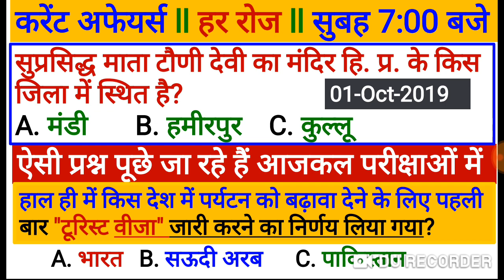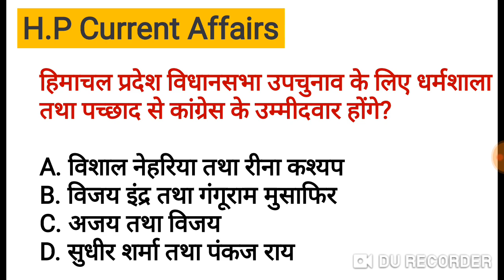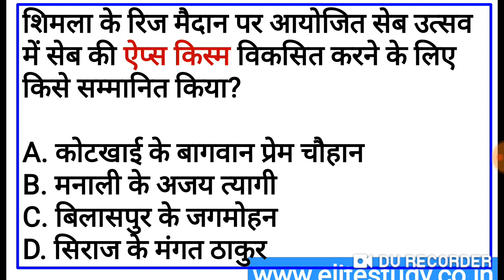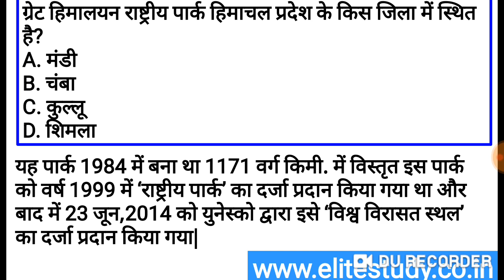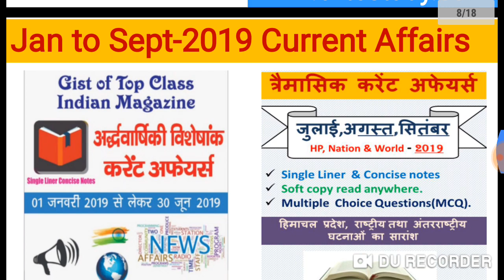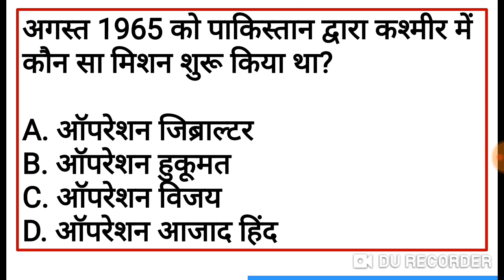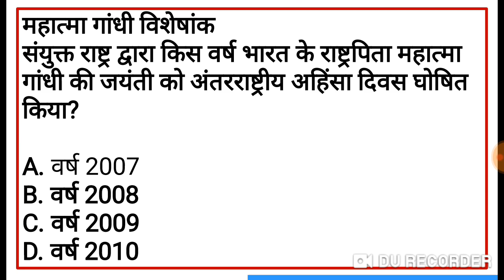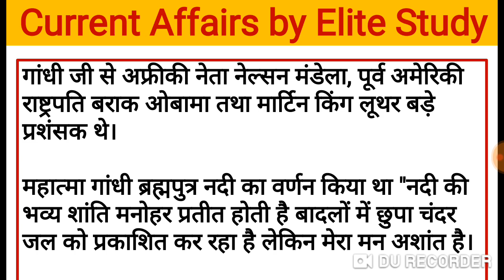HP, National & World Current affairs 01-10-2019 । हि. प्र. राष्ट्रीय अंतरराष्ट्रीय घटनाओं का सारांश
HP Allied Service old question papers solved  Book  (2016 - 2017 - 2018,2019 Fully solved)

PDF (E-Book) अर्द्धवार्षिकी विशेषांक (Ardhvarshik Visheshank) HP,National & World Six Month Current Affairs Jan-June 2019 By Elite Study

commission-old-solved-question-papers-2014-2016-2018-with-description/